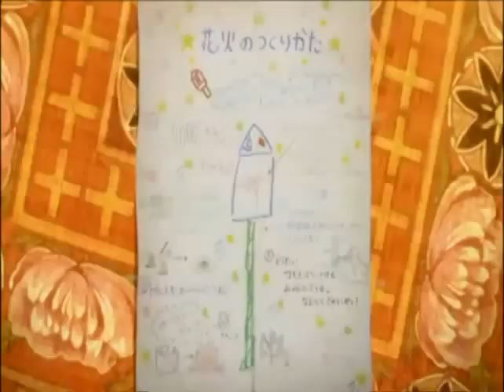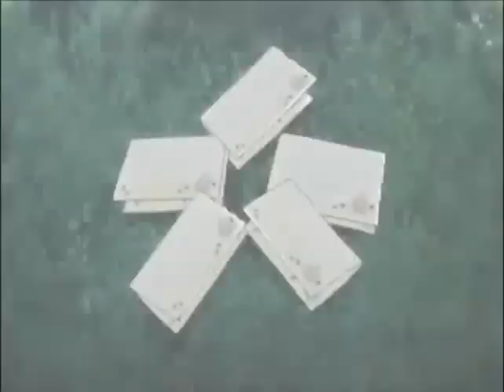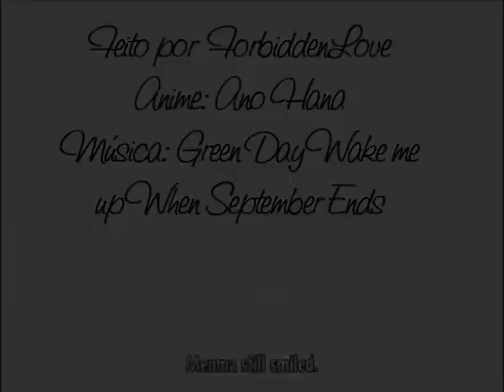Ano Hana- AMV Green Day- Wake me up when september ends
POSTEM SUGESTÕES PARA O PRÓXIMO AMV!

Meu primeiro AMV, desculpa a má qualidade ;D